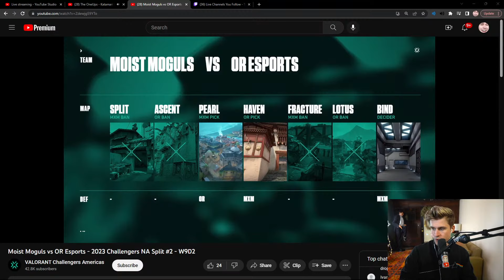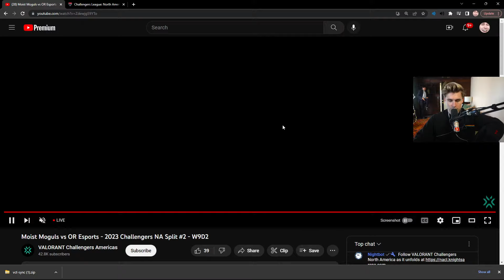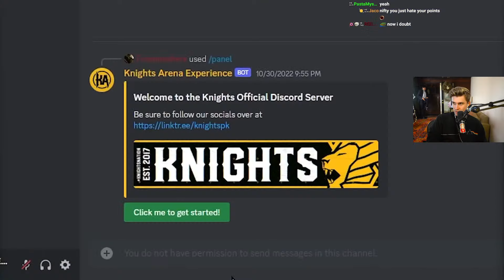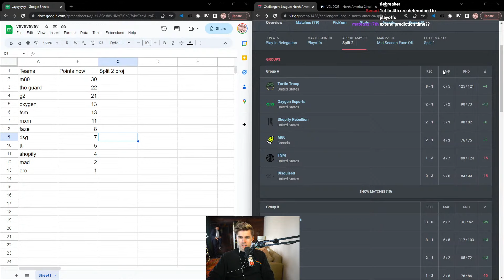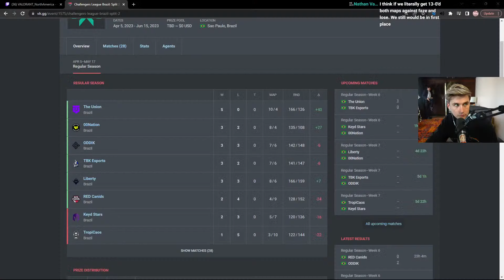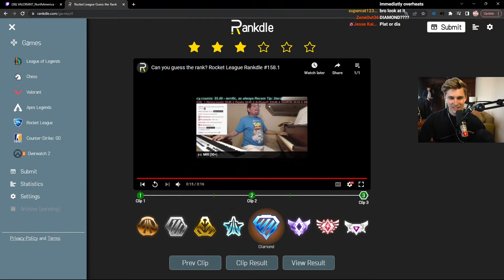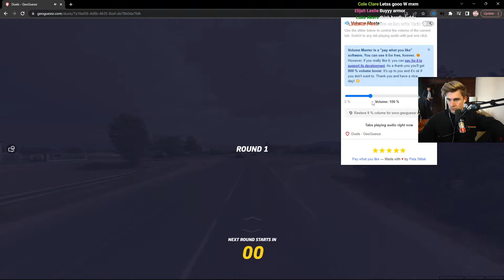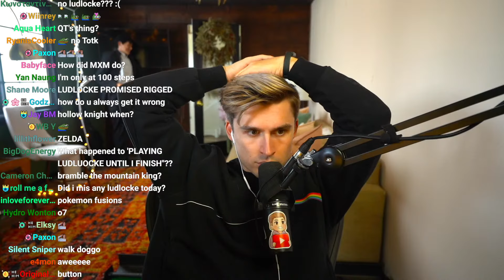THE UNDEFEATED MOIST MOGULS ARE PLAYING | MUST WATCH TV